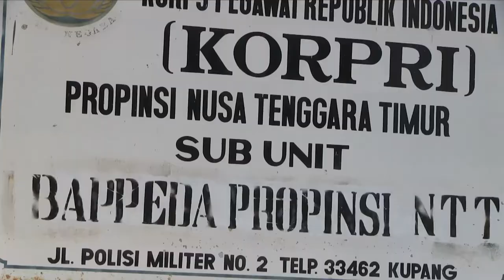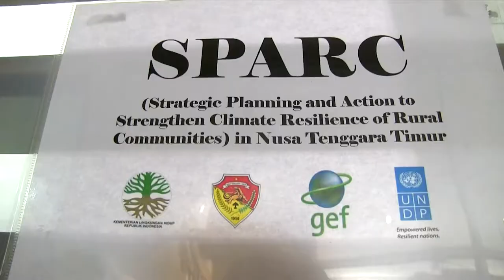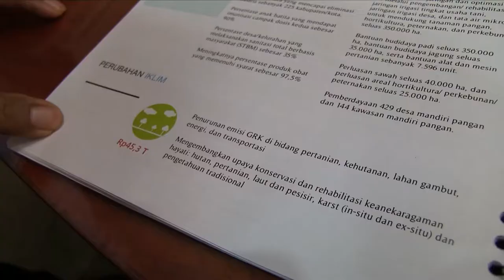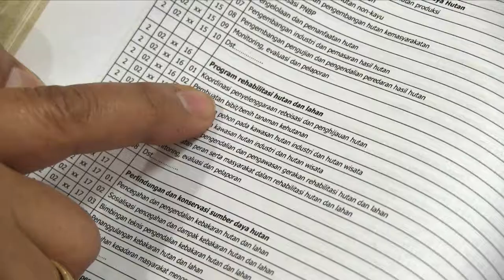Transparansi dan mengurangi ketergantungan pada curah hujan mengatasi dampak Perubahan Iklim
Transparansi dan mengurangi ketergantungan pada curah hujan untuk membantu Nusa Tenggara Timur mengatasi dampak Perubahan Iklim

Sina Mnune dari O wela Timur teringat pada hari-hari ketika banjir dan kekeringan seperti biasa merusak produksi padi. Pada masa itu, kekeringan dan banjir sering berarti musim kekurangan pangan.

Sekarang, keadaan sudah berubah bagi Sina. Dengan dukungan CARE, masyarakat tersebut telah meningkatkan keanekaragaman hasil pertaniannya. Mereka tidak lagi hanya menanam padi. Tomat, terong, selada, cabai dan buncis yang segar dapat ditemukan di kebun sayur-mayur milik masyarakat yang diairi dengan sistim irigasi.

Masyarakat juga telah membangun sebuah tanggul untuk mencegah banjir yang sering muncul merusakkan hasil padi.

Masyarakat tersebut menggunakan bambu sebagai dinding-dinding tanggul untuk mencegah erosi.

Sina mempunyai dua putera. Yang tertua telah tamat SMA, keluarganya tidak mampu mengirimkannya ke perguruan tinggi. Itu adalah masa-masa yang berat.

Saat ini Sina juga mempunyai ayam dan menghasilkan sejumlah uang dengan membuat pakaian.

Pertanian tadah hujan yang subsisten dikerjakan oleh sekitar 80% dari penduduk Nusa Tenggara Timur, yang lebih dikenal sebagai NTT, sebuah provinsi di sebelah timur kepulauan Indonesia. Masyarakat sangat tergantung pada hujan untuk mengairi sawah-sawah mereka dan sebagai sumber daya air mereka.

Bukti ilmiah menunjukkan bahwa NTT sudah menghadapi perubahan-perubahan signifikan dalam pola-pola curah hujan. Hujan sudah menjadi jarang dan tidak dapat diramalkan, sehingga mengakibatkan ketidakpastian yang lebih besar tentang kapan waktunya menanam dan memanen. Dan puncak curah hujan dalam musim penghujan telah menjadi semakin ekstrim, menambah banjir dan risiko-risiko longsor. Jenis iklim ini adalah penyebab utama para petani kehilangan hasil tani mereka, membuat banyak orang mengalami risiko rawan pangan. Dan mengakibatkan turunnya aset seperti biji-bijian, kain dan ternak kecil. Karena inilah yang dijual pada saat-saat kekurangan pangan.

Memastikan persediaan pangan, air dan ikan adalah sebuah tantangan yang penting. Para petani dan nelayan di seluruh NTT sudah mengalami perubahan-perubahan lingkungan. Banjir, kekeringan, perubahan musim, menipisnya persediaan ikan, matinya rumput laut atau erosi pantai ada di antara perubahan yang paling umum.

Mengingat sekitar 80% dari penduduk NTT hidupnya bergantung pada pertanian atau perikanan, maka pemerintah provinsi telah menetapkan perubahan iklim sebagai prioritas.

Kementerian Lingkungan Hidup dan Badan Perencanaan dan Pembangunan Daerah NTT bekerja sama dengan Program Pembangunan PBB meluncurkan proyek SPARC. Dengan dukungan Fasilitas Lingkungan Global (GEF), proyek tersebut memastikan lembaga-lembaga setempat dan masyarakat pedesaan NTT agar dapat mengatasi perubahan-perubahan yang disebabkan oleh meningkatnya keragaman iklim.

Selain itu, UNDP dan SIDA, Badan Pembangunan Internasional Swedia, mendukung provinsi tersebut untuk melakukan Kajian Penggunaan Dana Publik dan Institusi. Pelaksanaan kajian ini akan memungkinkan diketahuinya berapa banyak biaya yang digunakan oleh pemerintah dalam kegiatan-kegiatan adapatasi perubahan iklim. Dan meningkatkan transparansi anggaran provinsi, mengungkapkan tren-tren dan kesenjangan-kesenjangan pendanaan untuk membiayai kegiatan adaptasi.

Di tingkat nasional, Kementerian Keuangan Indonesia mengembangkan sistim pemberian tanda dan penilaian anggaran untuk melacak aliran dana untuk kegiatan-kegiatan adaptasi terhadap perubahan iklim dengan dukungan UNDP dan UNEP. Sistim tersebut akan memasukkan sistim pemberian tanda pada anggaran yang nantinya akan digunakan untuk menilai kegiatan-kegiatan berdasarkan efektivitasnya dalam meningkatkan daya tahan terhadap perubahan iklim. Itu adalah sebuah cara untuk mengetahui bagaimana anggaran dialokasikan, digunakan, dan apakah anggaran tersebut membantu meningkatkan daya tahan masyarakat dan ekosistim.

Selain itu, Kementerian Lingkungan Hidup membuat sebuah Indeks Kerentanan terhadap Perubahan Iklim dengan menggunakan teknologi pemetaan geografis (geo-mapping) untuk memetakan kerentanan di desa dan berbagai sektor.

Indeks kerentanan ini dapat menjadi alat yang hebat jika digunakan bersama dengan sistim pemberian tanda anggaran tersebut. Indeks ini dapat memungkinkan pemerintah untuk menetapkan anggaran berdasarkan kerentanan suatu daerah atau sektor dan meningkatkan kehidupan masyarakat seperti Sina.